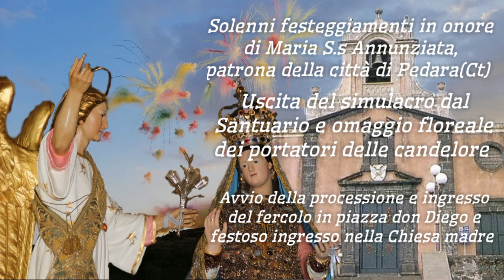FESTA MARIA S.S ANNUNZIATA (PEDARA 2019) - PARTE 1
Prima parte dei solenni festeggiamenti in onore di Maria S.s Annunziata, celeste patrona della città di Pedara(Ct).
Uscita del simulacro mariano dal santuario omonimo e avvio della processione.
Arrivo a corsa in Piazza Don Diego e sparo dei fuochi d'artificio.
Ingresso in chiesa madre e traslazione del simulacro dal fercolo all'altare maggiore.

Seconda parte dei festeggiamenti giorno 14 Settembre 2019

Video-foto: Tradizioni Terre dell'Etna
Montaggio: Tradizioni Terre dell'Etna

Buona visione